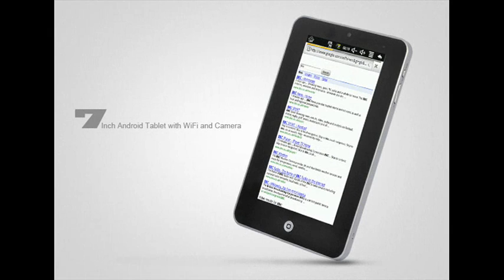Android Tablet "Tablet-X" - Camera, 7 Inch, WiFi